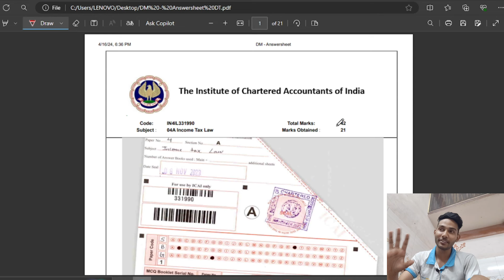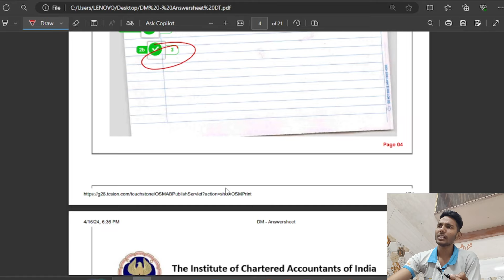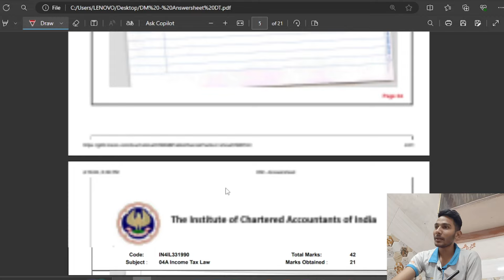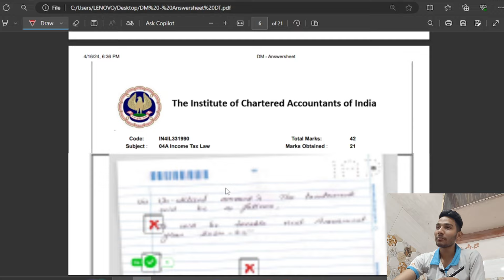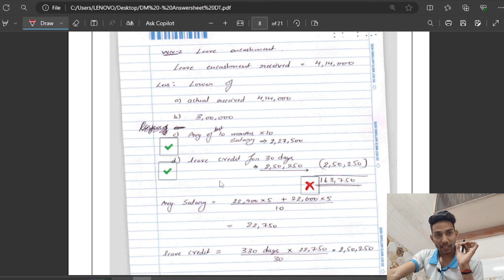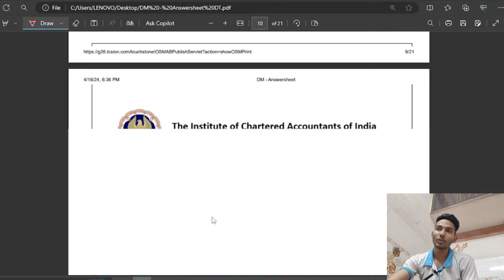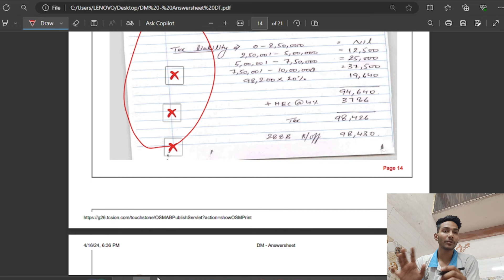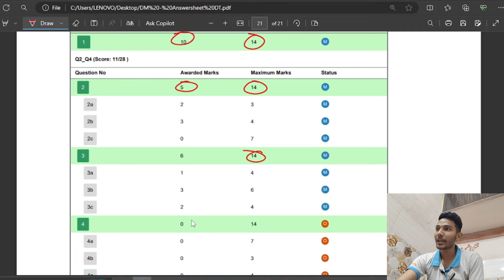CA INTER Taxation Certified Copy Analysis | 41 Marks | ICAI Checking, Tips, Etc.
🔗 Helpful Links 🔗